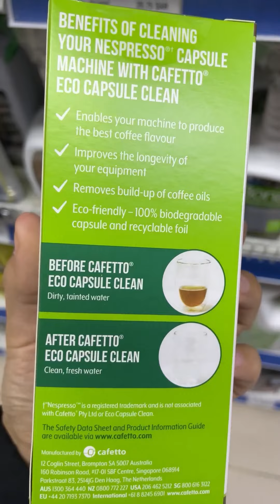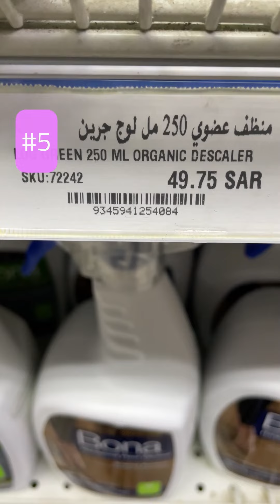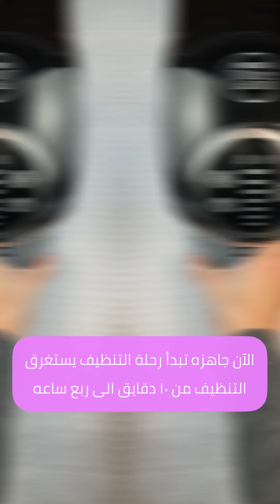منظفات اجهزة القهوة و طريقة تنظيف الة جينيو اس بلس دولتشي قوستو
ضروري تنظيف اجهزة القهوة والاسبريسو باستخدام مزيل او مُنظف التكلسات ، التكلسات مادة بيضاء تتراكم وتتحجر مع الوقت وتسبب مشاكل منها تقصير عمر الجهاز و تغيير طعم القهوه وايضاً يقلل كمية دفع الماء الخارج من الجهاز ، لان التلكسات تسبب ضيق في انابيب القهوة الداخلية ، كل ٣ اشهر لابد من تنظيفها بمزيلات التكلسات متوفره في كل مكان مختص بالقهوه او الاجهزة المنزلية وحتى اونلاين .

نيسبريسو